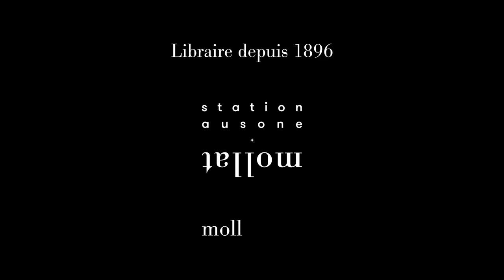Simonetta Greggio - Bellissima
A l'occasion du "Livre sur la Place" 2021 à Nancy,  Simonetta Greggio vous présente son ouvrage "Bellissima" aux éditions Stock. Rentrée littéraire automne 2021.